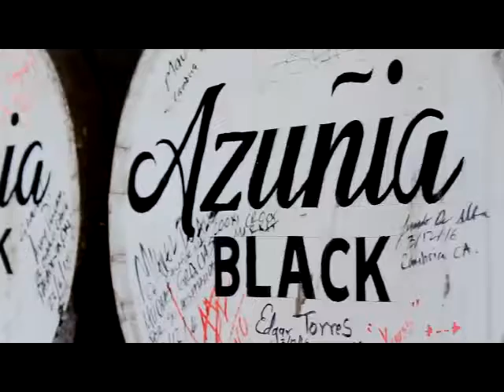Azuñia Black Barrels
No one leaves without signing a barrel.

Learn more about Azuñia Black, our estate-crafted, 2-year extra aged Añejo.